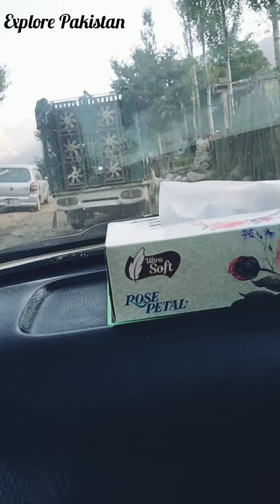Pakistan Tour / KUMRAT Valley Beautiful Pakistan Tour ( Explore Pakistan)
Explore Pakistan
A channel where our travelling explore tourist places in Pakistan
So stay cannected with us to watch the amazing places and nature beauties of Pakistan through our videos.